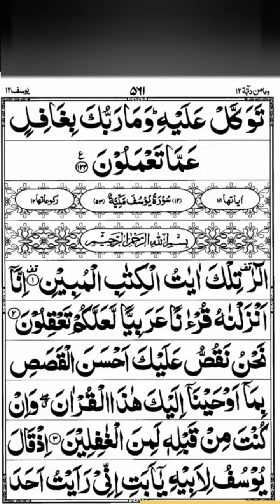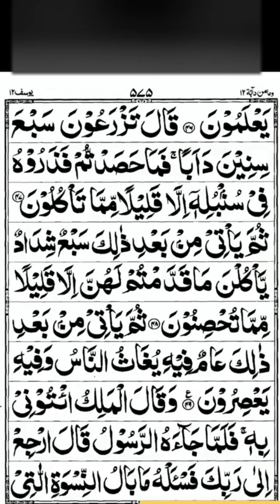Quran Sipara 12 | 20mins | Good Quality Voice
Juz 12
Sipara 12
Para 12

Quran Sipara 12 - 20mins

No Repost Video On Any Channels. Could Lead To Strike And Removal